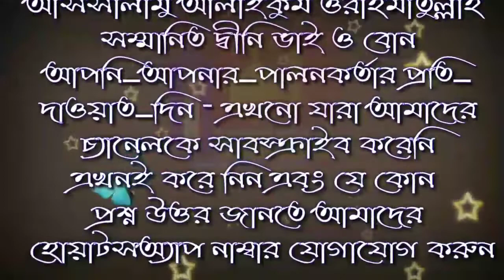সিয়াম অবস্থায় মৃত্যুর ফজীলত কি by শায়খ বশীর বিন আবদুল্লাহ